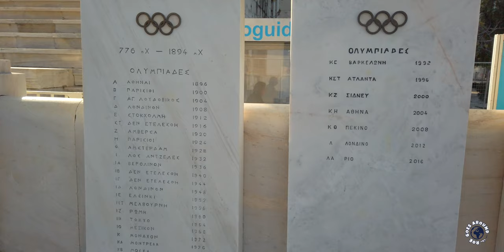Things To Do In ATHENS, Greece - TOP 12 (Save this list!)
Things To Do In Athens Greece. Athens Top 12. This is Athens Greece, one of the world's oldest cities, the cradle of Western civilisation and the birthplace of democracy. Athens are world famous for its amazing Ancient Greek monuments as well as heritage from Roman, Byzantine and Ottoman times. No wonder then that Athens are among world’s the top tourist destinations. Hi guys, my name is Rok and I’ve spent the last 9 years travelling around Europe as a tour guide and I can’t wait to show you Things To Do In Athens, Greece.

Things To Do In Athens Greece:
00:00 Intro
00:51 Lycabettus hill
01:50 Athenian Trilogy
03:12  Monastery of Daphni
04:20  Temple of Olympian Zeus
05:30 Syntagma Square
06:57 Panathenaic Stadium
08:05 Acropolis Museum
09:10  Monastiraki
10:42 Ancient Agora
12:05 Roman Agora
12:40 Plaka & Anafiotika
14:08 Slopes & Acropolis
15:40  Conclusion

LIST OF MY FAVOURITE ATHENS TOURS:
Acropolis Tour:

If you have any questions about Athens, leave them in the comment section. Also share your thoughts, your ideas and your experience about Athens.